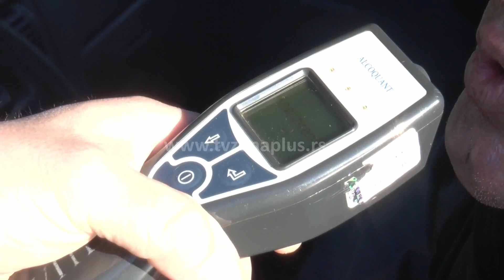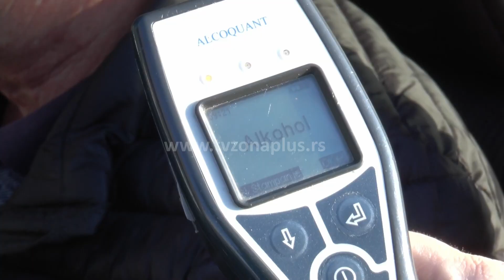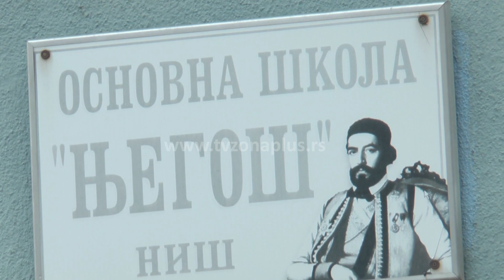NIŠKE SAOBRAĆAJNE SEKCIJE I POLIGONI POVEĆAVAJU BEZBEDNOST DECE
Saobraćajne nezgode spadaju u pet najčešćih uzroka smrti dece do 14 godina. To su podaci  Agencije za bezbednost saobraćaja koja beleži da su u Srbiji u periodu od pet godina stradala 64 deteta a više od hiljadu je bilo teško povređeno. Zbog toga se radi na edukaciji školske dece o bezbednom ponašanju u saobraćaju. U Nišu, u OŠ “Njegoš” postoji saobraćajni poligon koji je dostupan svim školarcima, dok u OŠ “Ratko Vukićević”  postoji mobilni poligon u okviru kojeg se od ove školske godine realizuje nastava pod nazivom “Deca u saobraćaju”.